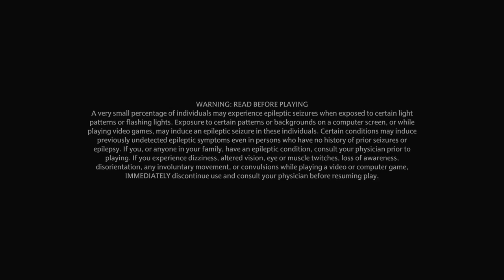Hogwarts Legacy - Rise of Rasher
My playthrough of Hogwarts Legacy. I've never read or watched any Harry Potter media so this is all new to me.